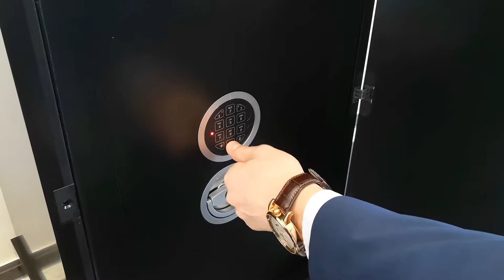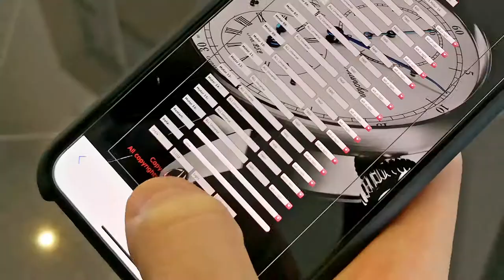Erwin Sattler Troja Sonata M